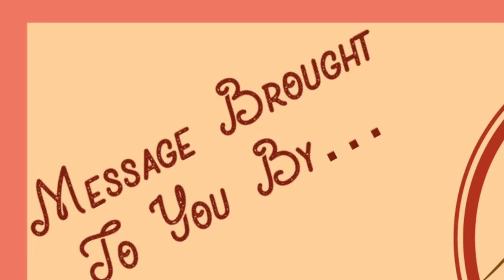The Faith Of A Prostitute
Joshua 2:1-24
"The Faith of a Prostitute" (final edit)